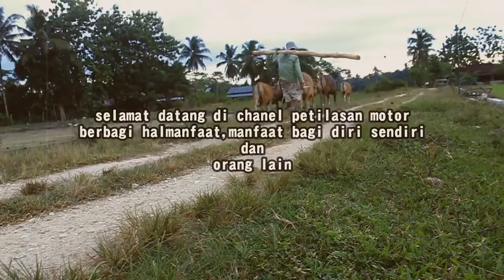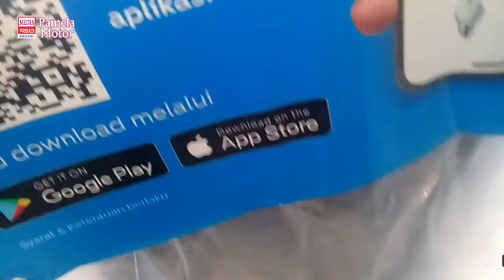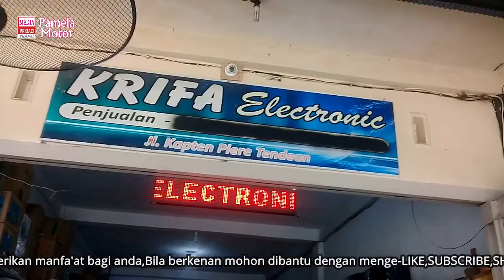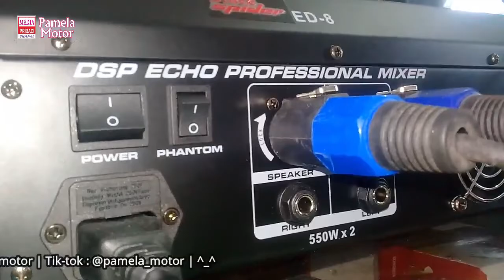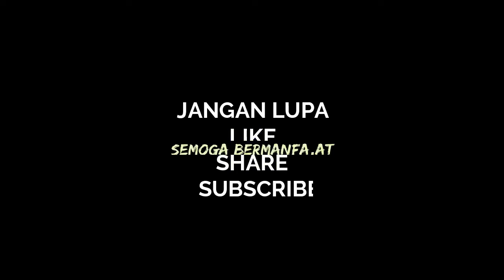Cek sound pasif 15 inch rekomendasi buat monitor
cek sound pasif 15 inch